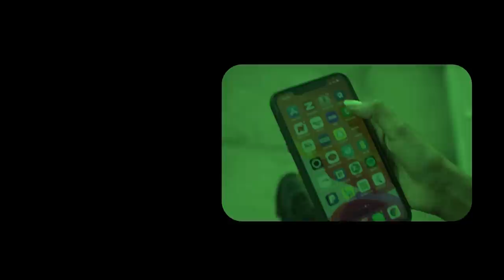Xog Jabkii Puntland Iyo Jawaabta Somaliland ee Doorashadii badhan? Heshiis beriga sanaag iyo kaadh?